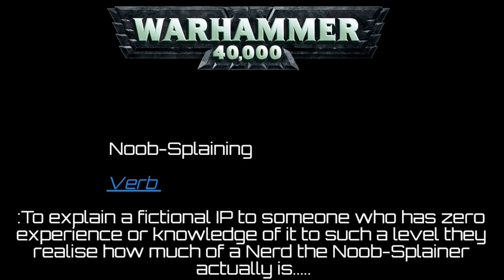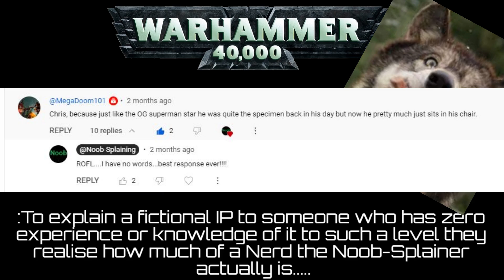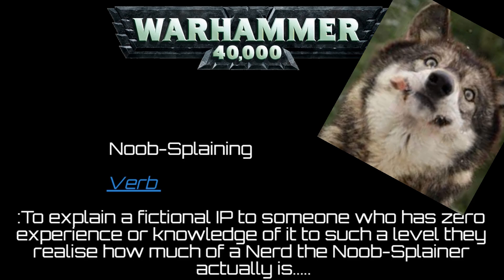Channel Update from Wulf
Welcome to my guides for absolute beginners.
All videos are created and edited by me and wow video editing is time consuming.

Check out their other stuff here - don't need to link this but I will they deserve it

Equipment Used
A below spec computer and a reasonably priced TONOR mic.
Both are free to download no hidden features behind paywalls, just fully free and ready to go so go grab them.